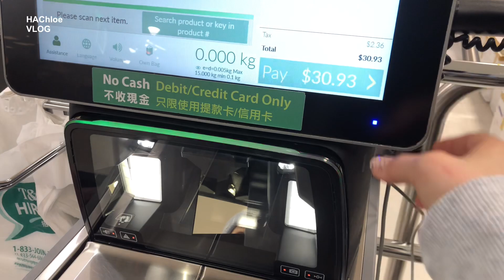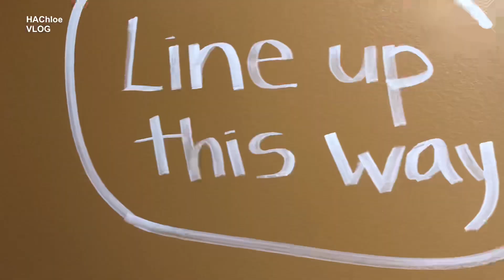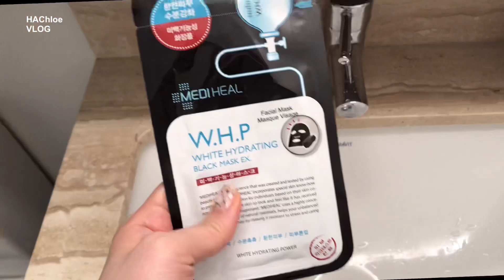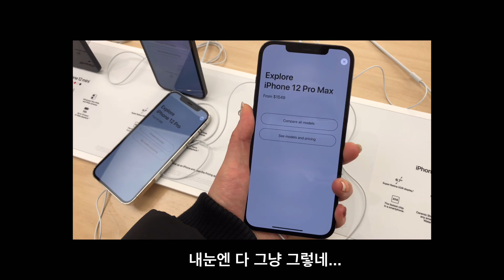(ENG CC)vlog 일상 브이로그, 윤스테이 율란떡갈비, 요즘도나쓰(Mello),조깅도하고 팩도하고, 아이린이랑 베트남 쌀국수,아이폰12 살까말까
안녕하세요 여러분 조금 늦어진 영상이에요..
이렇게 또 한주를 게으름 피워봤어요..
날씨가 좋아서 아웃도어 운동도 해보고 빵도먹고
벌크업으로 보내는 한주였습니다😂😂
고럼 오널도 재밌게 보내요 땡큐 쏘머취~ ❤️

eng) c.c is updated!